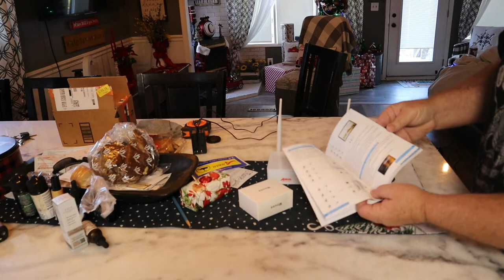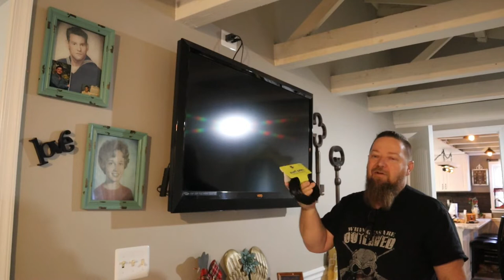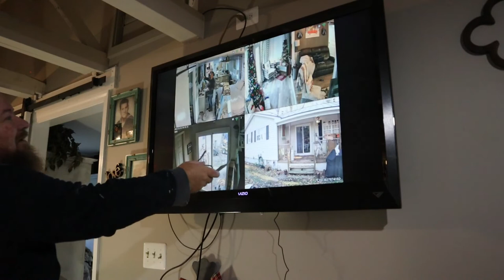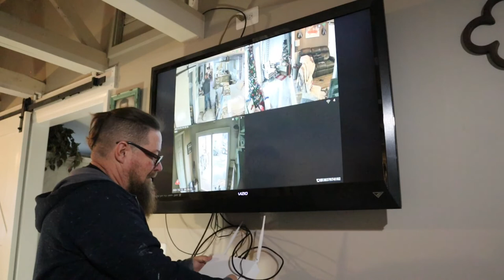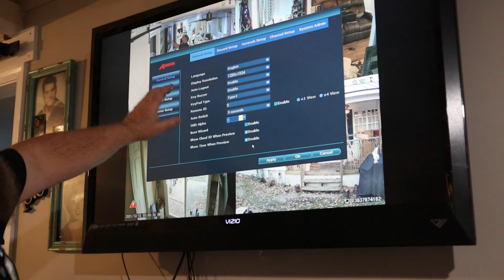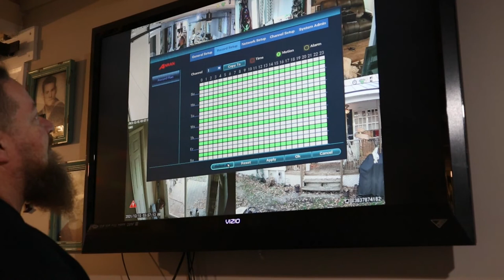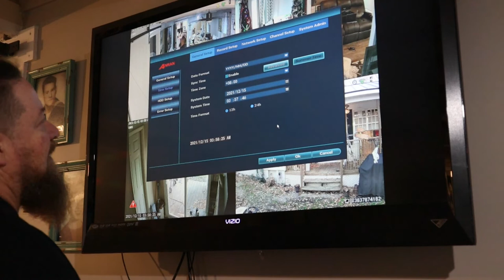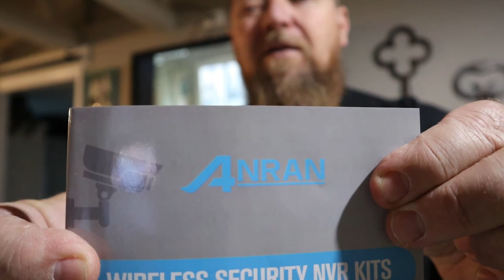Security Cam Anran wireless NVR install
Anran security system, installation , CACT6